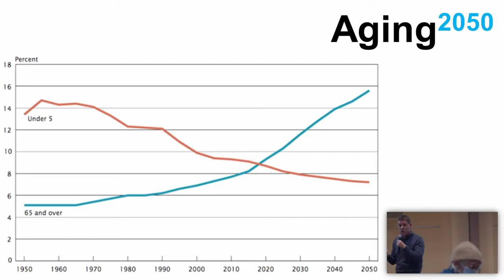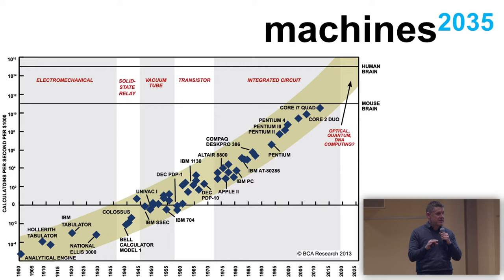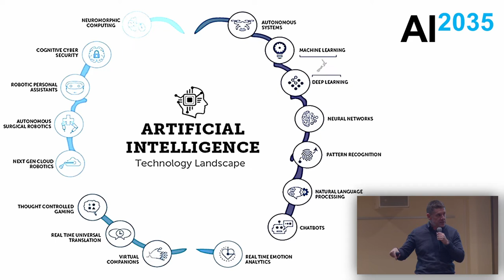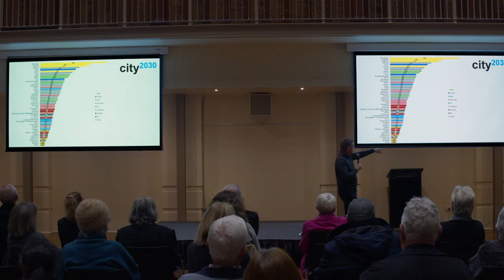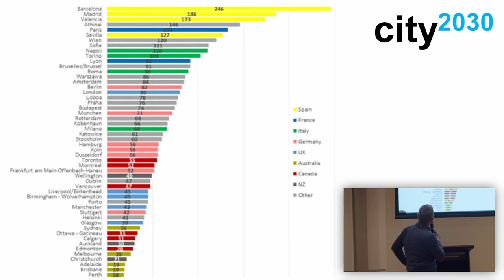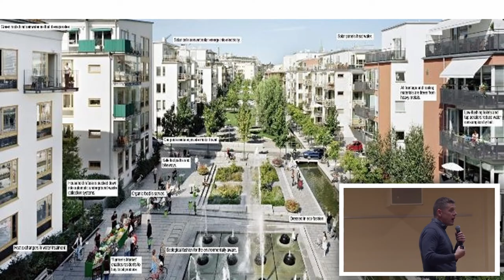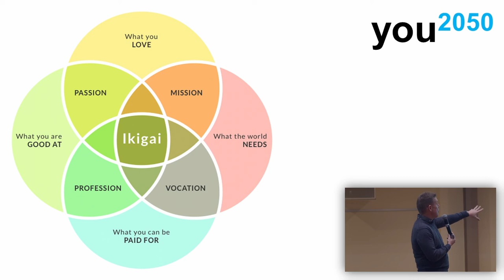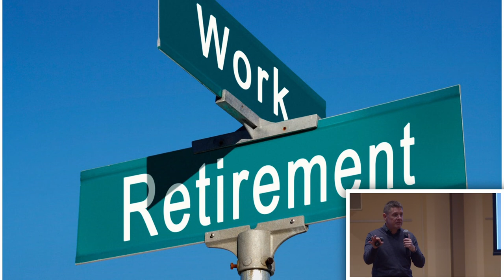Highlights from Tips & Tricks to Live Your Best Life - Stephen Yarwood